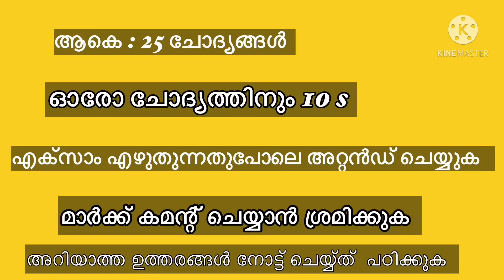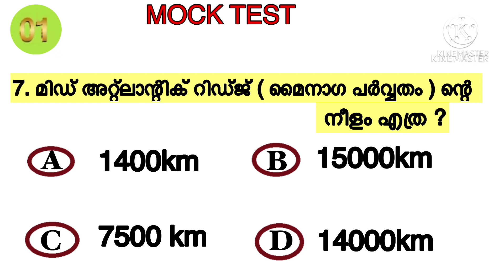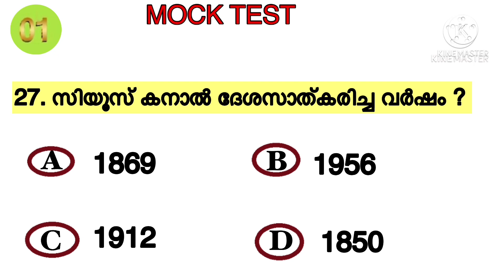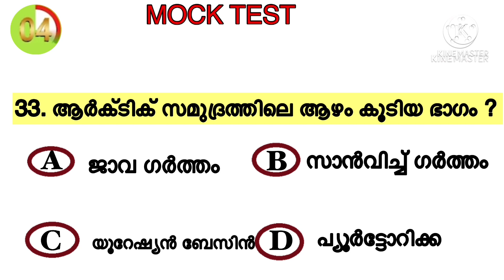സമുദ്രങ്ങൾ PSC ആവർത്തിച്ച മുഴുവൻ ചോദ്യങ്ങളും MOCK TEST/# oceans/സമുദ്രങ്ങൾ /Ldcmocktest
നമ്മുടെ ചാനലിൽ ഉള്ള ക്ലാസുകൾ 1.മനുഷ്യശരീരം 2. ജീവകങ്ങളും അപര്യാപ്ത രോഗങ്ങളും ( vitamin and deficiency diseases) 3.കേരളത്തിലെ നദികളും കായലുകളും 4.കേരളത്തിലെ മുന്നേറ്റങ്ങൽ ( കലാപങ്ങൾ ) 5.കേരള നവോത്ഥാനം 6.റിവിഷൻ Mock Test 7.മുൻവർഷ ചോദ്യപേപ്പർ 8.ഇന്ത്യയിലെ വ്യവസായങ്ങൾ 9.കേരളത്തിലെ അണക്കെട്ടുകൾ 10.സയൻസ് ക്ലാസ് ശബ്‌ദം 11.ധാതുക്കളും അയിരുകളും 12.vivaravakasha കമ്മിഷൻ 13.മനുഷ്യാവകാശ കമ്മീഷൻ 14.ഇന്ത്യൻ സ്വാതന്ത്ര സമര സേനാനികൾ 15.കേരളത്തിലെ ദേശിയ ഉദ്യാനങ്ങൾ 16. ഇന്ത്യയിലെ തുറമുഖങ്ങൾ 17.കേരളം അടിസ്ഥാന വിവരങ്ങൾ 18.അന്താരാഷ്ട്ര സംഘടനകൾ 19.സയൻസ് പ്രകാശം 20.ഓക്സിജൻ &ഹൈഡ്രജൻ 21.ആസിഡുകൾ ( കെമിസ്ട്രി ) 22.ആറ്റം 23.ഇന്ത്യയിലെ മണ്ണിനങ്ങൾ 24.അന്തരീക്ഷ പാളികൾ 25.ആനുകാലികം . . 26.ദേശിയ പതാക , ഗാനം ,ഗീതം 27. ദേശിയ ചിഹ്നം , ദേശിയ മൃഗം , പക്ഷി , കലണ്ടർ ,ജലജീവി ,ദേശിയ മുദ്ര 28 .പരിസ്ഥിതി സംഘടനകൾ previousyear question paper.